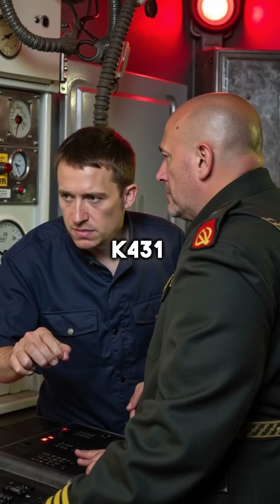Soviet Nuclear Sub Disaster Hidden for Decades - Crew Melted Alive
Soviet sub reactor meltdown killed 10 instantly. Hidden for decades. nuclear history ...